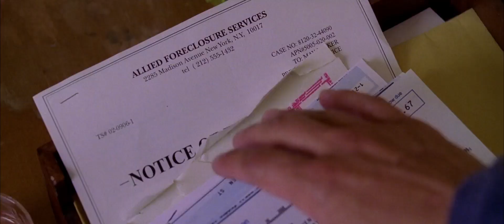Peter Parker's Birthday - Spider Man 2004